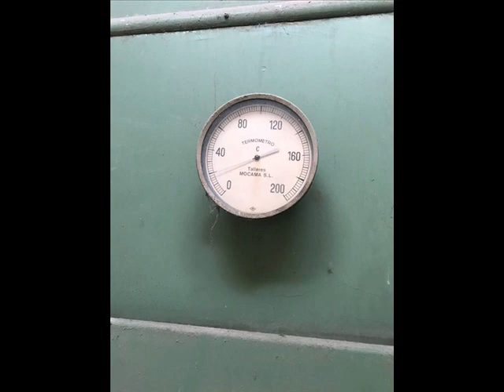SECADERO DE CHAPA DE MADERA MOCAMA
Para mayor información hacer clic o pegaren la barra de su navegador el siguiente